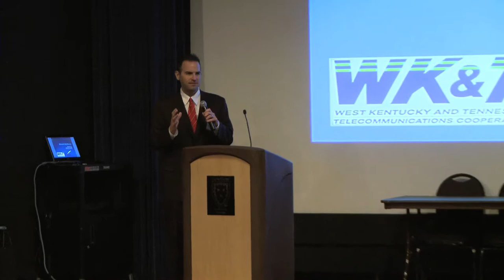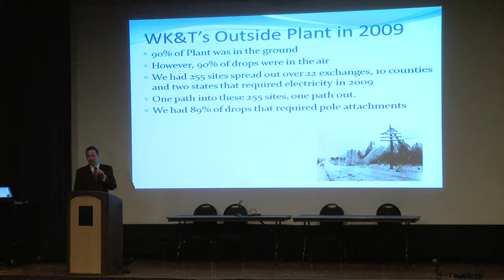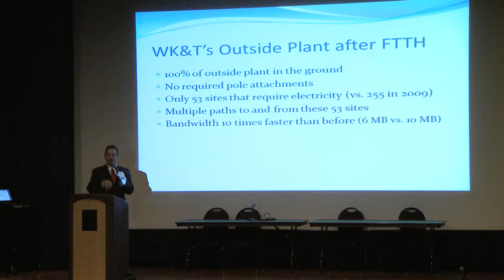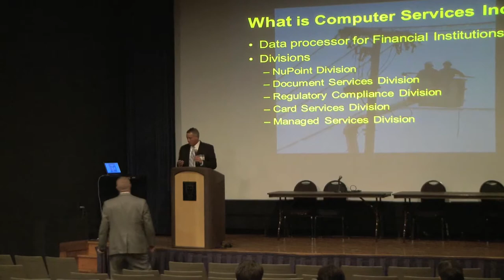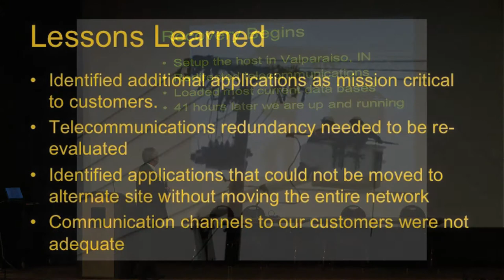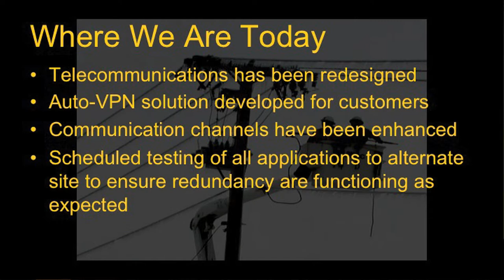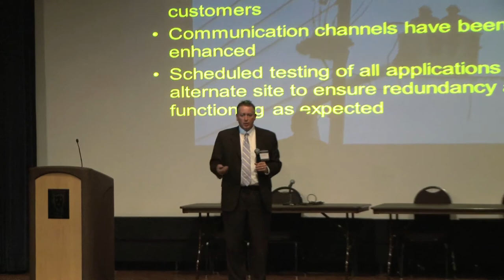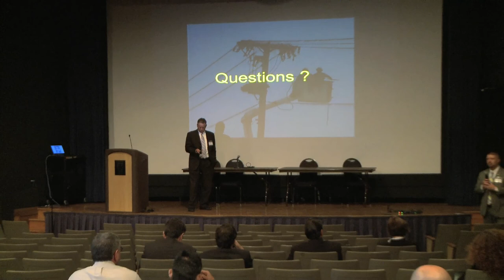Network Resiliency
Kevin Latta, CSI
Michael Lee, West Kentucky and Tennessee Telecommunications Cooperative